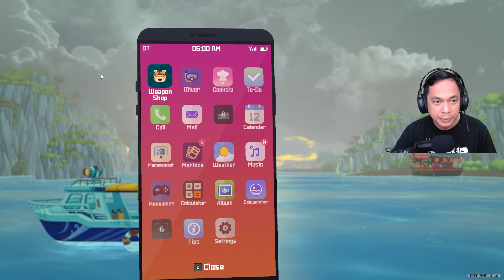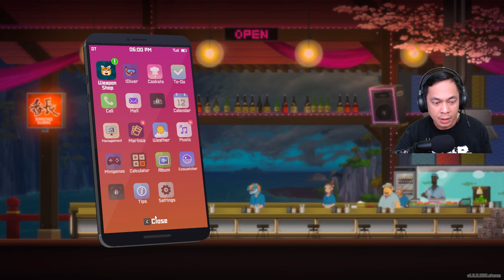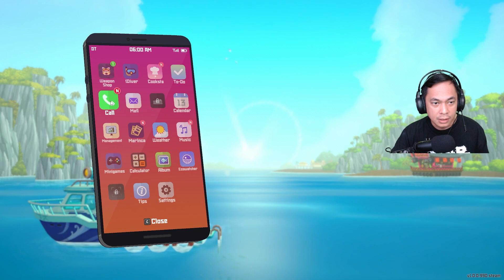NGOBROL SAMA SUKU AIR | DAPAT HADIAH TAMBAK IKAN | DAVE THE DIVER | #8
Game seru yang mendapatkan rating sangat positif di steam. Kita cobain gass, bener gak sih? Enjoy ya gaes..

(bisa pakai GOPAY, OVO, DANA, LINKAJA, QRIS)

LIVE! Minecraft, Apex Legends, Valorant, FREEFIRE, COD Mobile, PUBG Mobile, Among Us, Chimeraland and others